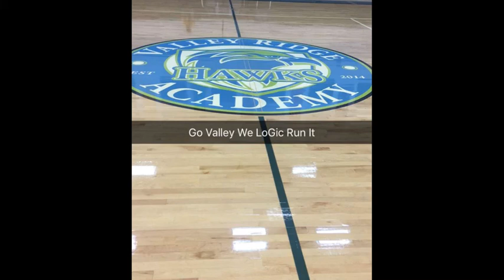My FriendS R My Family(Album VerSion)